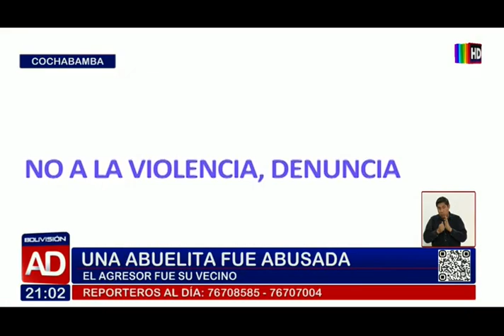"Abre los ojos": Una abuelita fue abusada en Cochabamba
Una persona de 62 años fue vejada por su vecino de 27 años en la zona Chimboco alto del Municipio de Sacaba.